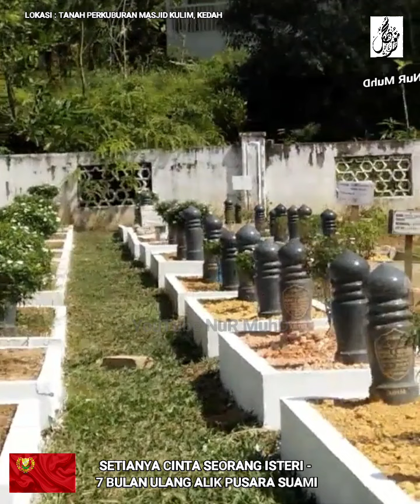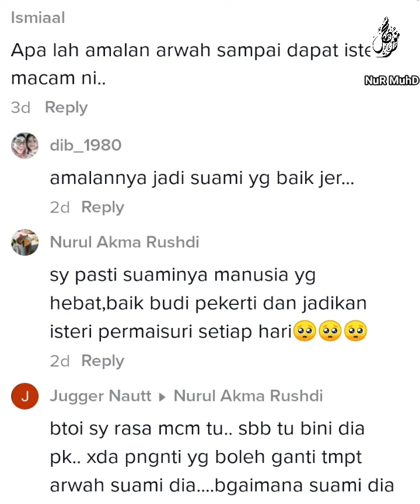SETIANYA SEORANG ISTERI SAMPAI BERULANG ALIK KE PUSARA SUAMI SEJAK 7 BULAN LALU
KREDIT : @topikbossjalanan